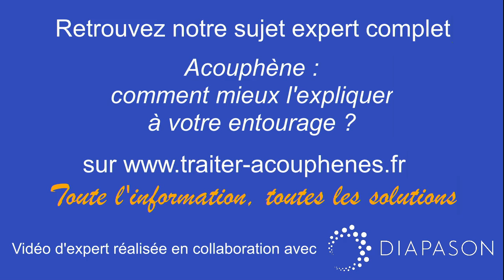Acouphène : comment mieux l'expliquer à votre entourage ?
▶▶ Contenu de la vidéo :

Selon une récente étude, près de 6 acouphéniques sur 10 estiment que leur entourage sous-évalue le problème des acouphènes. Ce qui n'est pas très étonnant car on sait aujourd'hui que l'acouphène est, dans 95% des cas, qualifié de subjectif ce qui signifie que seul le patient est en mesure d'entendre le bruit parasite. L'acouphène demeure quelque chose de très abstrait pour le conjoint, la famille, les amis ainsi que tous les proches. C'est la raison pour laquelle il est très important de communiquer clairement sur ce qu'est un acouphène, ce qu'il induit comme contraintes et sur la gène qu'il inflige quotidiennement. Pour la personne qui souffre de symptômes acouphéniques, il sera très important de veiller à ce que son entourage développe une sorte de curiosité et d'empathie à son égard, mais sans prendre une posture de victimisation laquelle serait contre-productive. L'entourage doit d'abord prendre conscience que l'acouphène n'est pas une maladie mais un symptôme. Ensuite il faudra qu'il comprenne qu'il s'agit d'un phénomène répandu qui touche énormément de personnes, y compris des jeunes. De même, il sera judicieux d'expliquer comment certains environnements ou certaines situations peuvent accroître l'intensité de l'acouphène. Enfin, l'entourage gagnera à être sensibilisé sur le fait que le stress et les états émotionnels négatifs agissent comme de l'huile sur le feu et présentent un risque majeur sur le plan de la gène acouphénique.